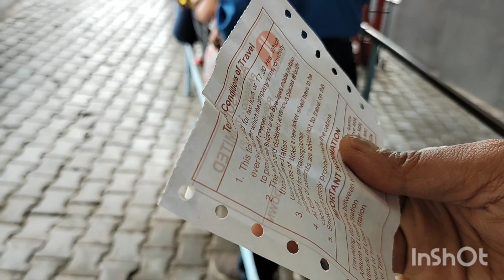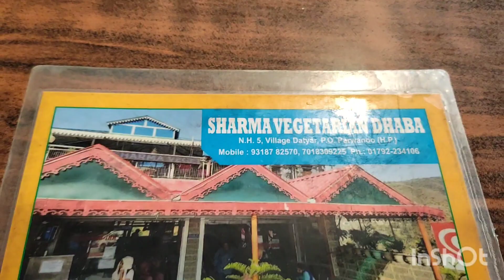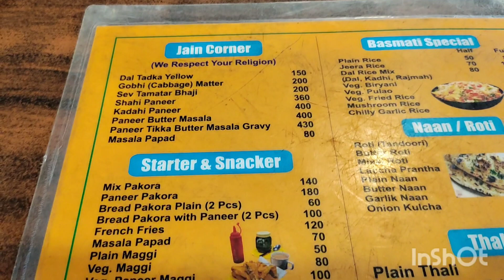Timber Trail | Cable Car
Roads: Best in class
Best time: 10 am to 12 noon IST
Moksha Resort in June 2023: INR 24k
Timber Trail Resort in June 2023: INR 8K